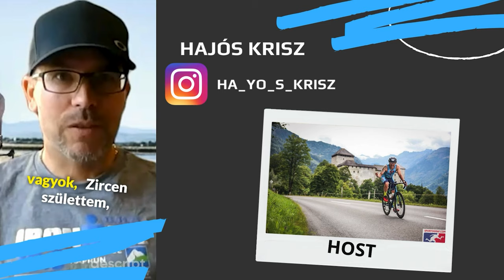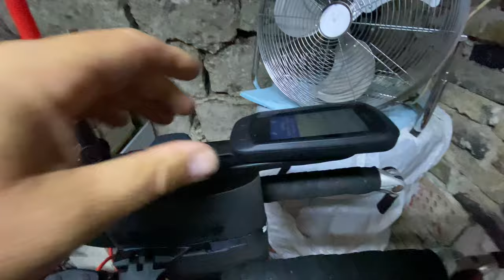Vision Metron Hydro Unboxing és felszerelés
Mai videóban a Vision Metron időfutam kormányra tervezett kulacs rendszerét csomagolom ki, és szerelem fel a bringára.